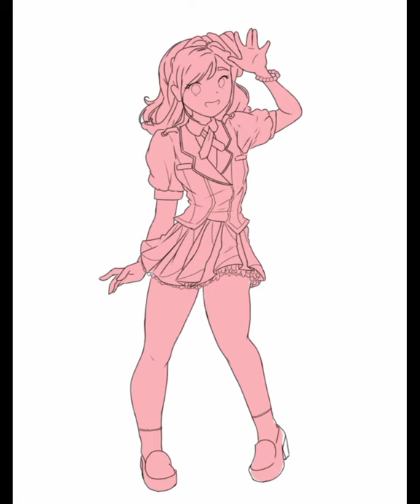[TIME LAPSE VIDEO] MNL48's Pag-ibig Fortune Cookie (Fanart by LINE)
Kung gustong maging maswerte
Huwag mo kalimutang ngumiti~💕🥠💕

MNL48's Fortune Cookie is here! 🖤🤍

This is what happen when you play with colors and explore some in-app features. 😉😂

💕Credits💕
Thankyou!

Applications used:

Ibis Paint & Kinemaster